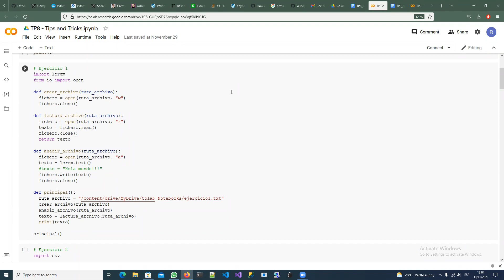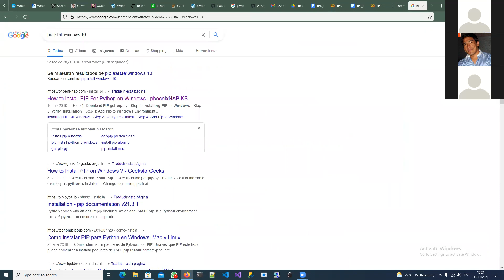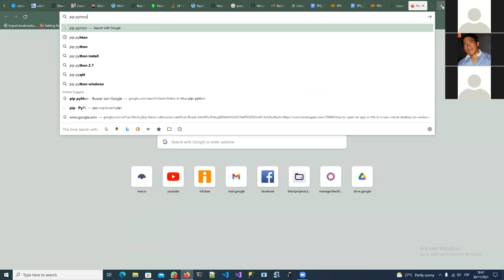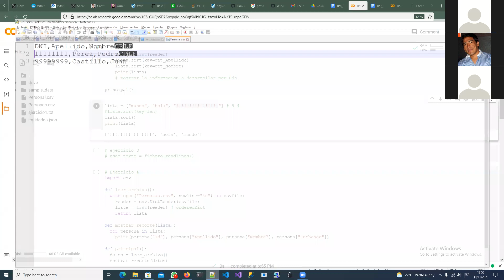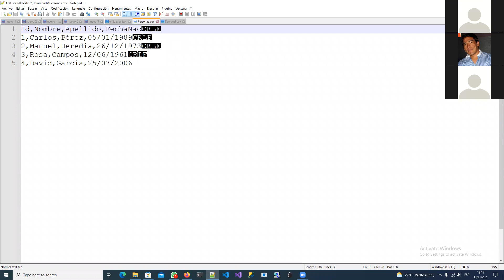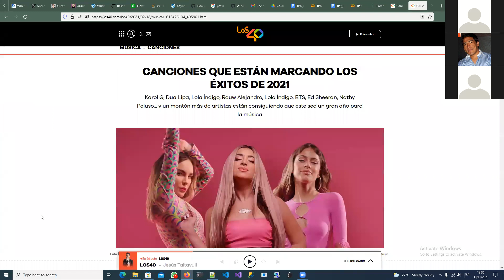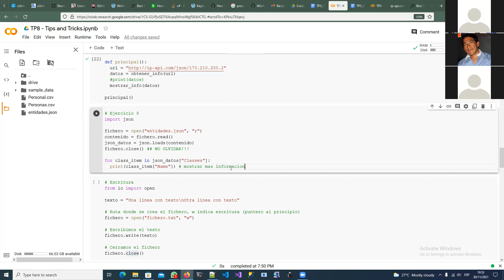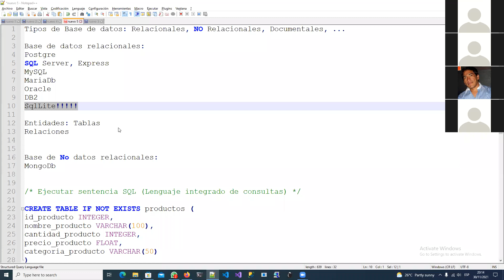Clase Práctica N°9-Comisión 6a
Clase dictada por el Profesor René Mogro el 30/11/2021